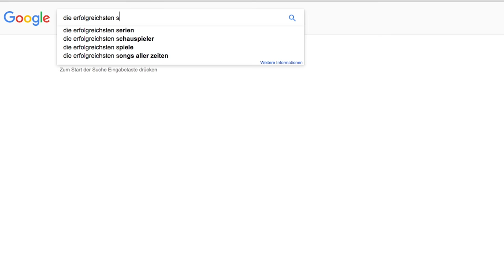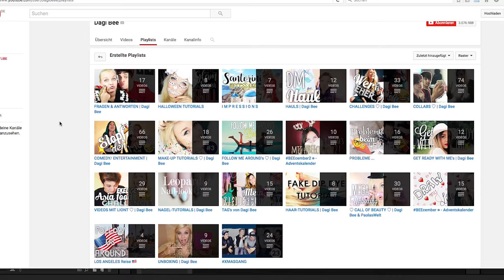No Name No Gain! [Make The Internet Great Again By Philipp Walulis]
Wie soll unser neues Format heißen? Erst mal schauen, wie die anderen ihre Shows nennen...